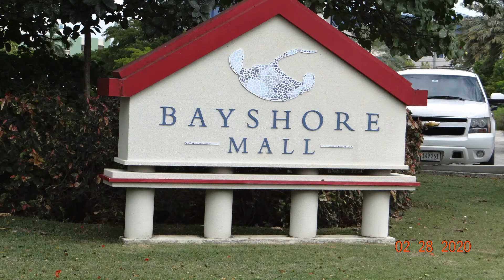2 26 20 2nd back to back cruise